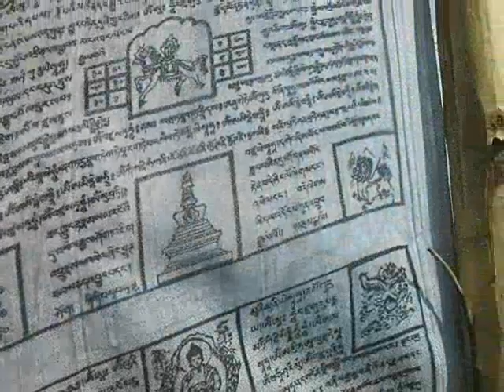Our Pilgrimage to Bhutan 2011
We were visiting some of the most important Buddhist places in Bhutan.